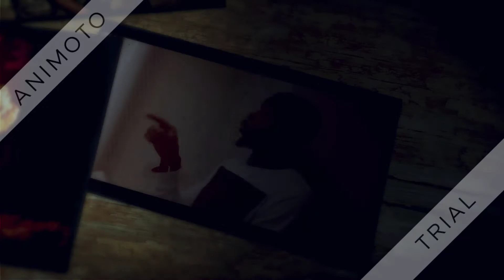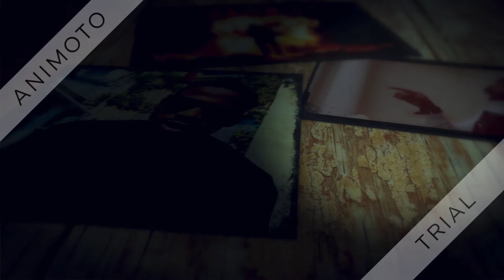WALK (Remix)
$toner Blaz3
likes,shares,comments,subs

shout out to young ma